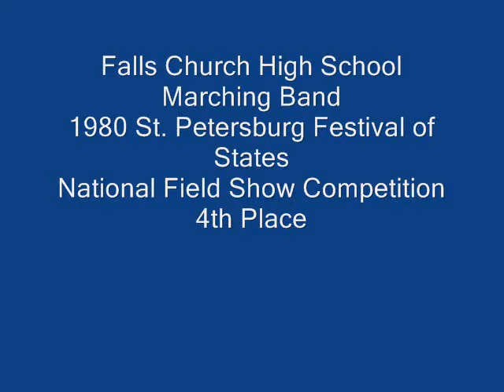Falls Church High School Marching Band 1980 - St. Petersburg Festival of States - Full Show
4th place in National Field Show competition, only .1's off  third place.